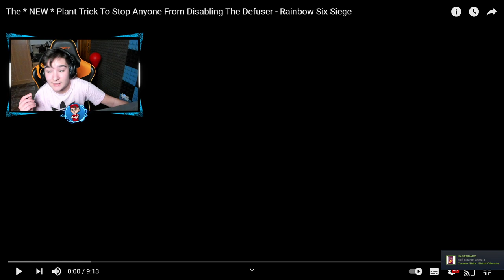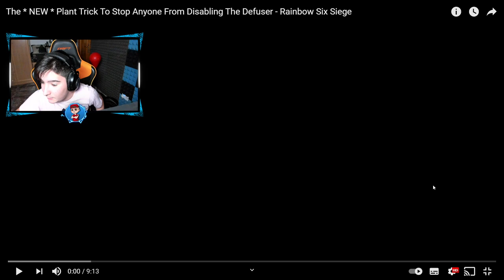El NUEVO TRUCO para PLANTAR el DEFUSER en RAINBOW SIX SIEGE - Pablotas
► ¡Sígueme! 👀👀👀
⏰Si quieres saber cuando subo video mira esto:
      (15:00🇪🇸) 11:00🇦🇷 08:00🇲🇽 19:00🇨🇱 🕑
      (18:00🇪🇸) 14:00🇦🇷 11:00🇲🇽 14:00🇨🇱 🕒
      (21:00🇪🇸) 17:00🇦🇷 14:00🇲🇽 17:00🇨🇱 🕔